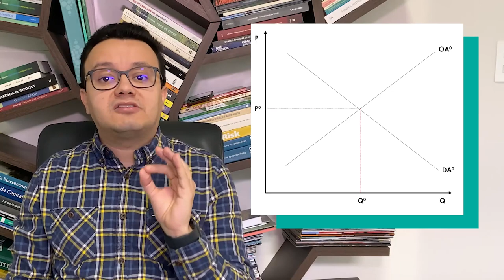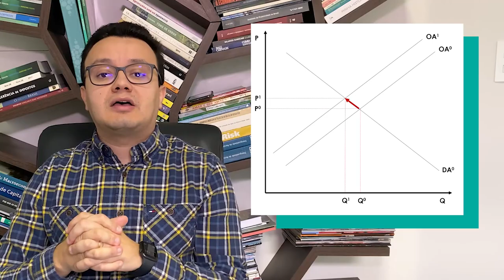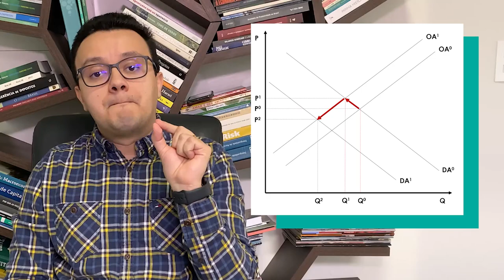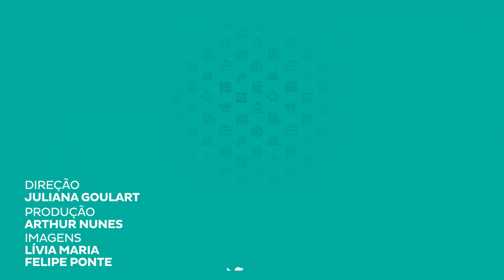É possível imprimir dinheiro sem causar inflação?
O atual secretário de Fazenda e Planejamento de São Paulo, Henrique Meirelles, sugeriu expandir a base monetária, ou seja, a impressão de dinheiro pelo Banco Central (BC) para conter o impacto do Coronavírus sobre a saúde e a economia. No entanto, é possível imprimir dinheiro sem causar inflação? Acompanhe com a gente!

Cursos SolutiON
Gestão de Cursos Sucroenergéticos